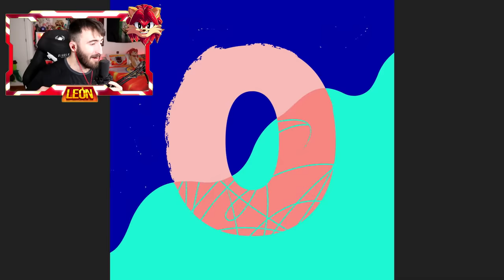TITAN TV MAN MEJORADO MATA AL CIENTIFICO SKIBIDI TOILET 😱 | skibidi toilet 67 parte 3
HOY EN TITAN TV MAN MEJORADO HA VUELTO Y SALVA A LOS TITANES 😱 | skibidi toilet 67 parte 3 VEMOS COMO HAN VUELTO LOS TITANES TITAN TV MAN HA VUELTO TITAN CAMERAMAN HA VUELTO TITAN TV MAN EN SKIBIDI TOILET 67 LEON PICARON SKIBIDI TOILET 67 TITAN TV MAN MEJORADO LEON PICARON 70000 LIKES PARA MAS!

🧡 Amigüitos 🧡

🦁👑 Reyes Leones 👑🦁

👑 J.R Bertomeu
👑 Carola Coraza
👑 Axel Master 2020
👑 Programerlol 64
👑 Bala Perdida
👑 Sabrina Panetta